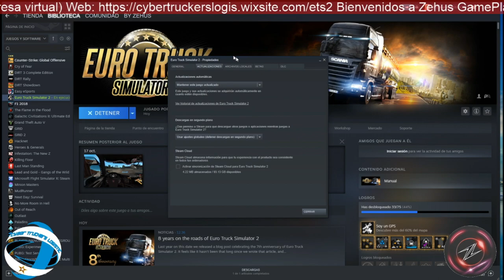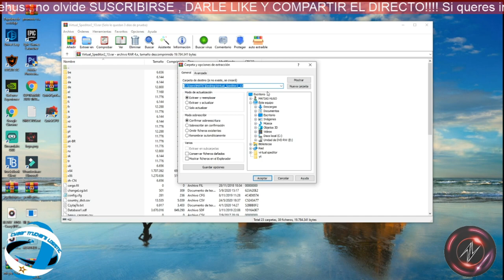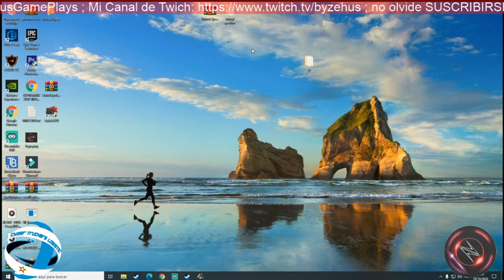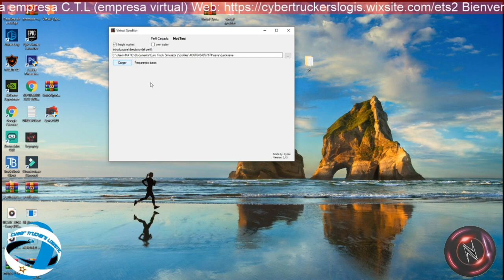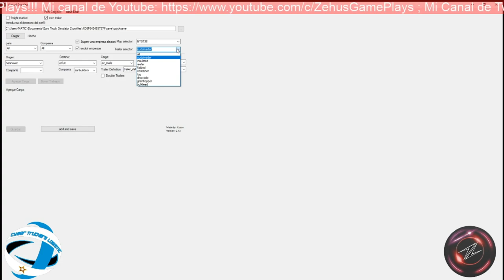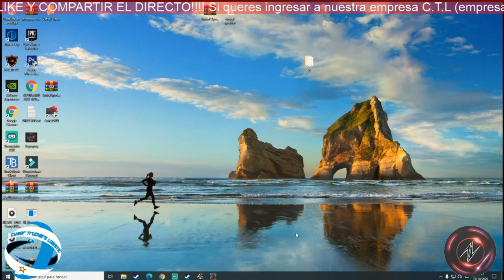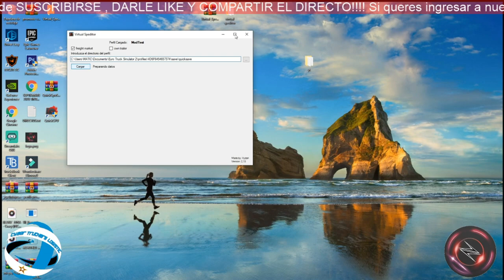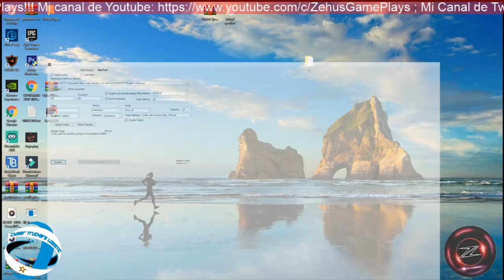COMO USAR VIRTUAL SPEDITOR | GENERADOR DE RUTAS [ ETS2 & ATS ]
🇦🇷   Bienvenidos a Zehus GamePlays   🇦🇷

🔷 Mi Steam: zehus22

🔵Si queres ingresar a nuestra empresa C.T.L (empresa virtual)

🔵♫ Lista de Canciones (Tracklist)

00:00 Koven - Never Have I Felt This
04:06 Julius Dreisig  Zeus X Crona - Invisible
07:27 Raven  Kreyn - Muffin
10:08 Raven  Kreyn - Bubble
13:02 JPB - All Stops Now (feat. Soundr)
15:29 RMCM  James Roche - Diamonds (feat. Micah Martin)
18:36 Acejax feat. Danilyon - By My Side
21:34 WATEVA - Ping Pong Party
24:52 Last Heroes x TwoWorldsApart - Eclipse (feat. AERYN)
29:28 Diamond Eyes - Flutter
33:28 Slashtaq - Neverland (feat. Kalu)
36:05 Subtact - Want You (feat. Sara Skinner)
39:21 Tobu - Return To The Wild
42:39 Weero  Mitte - Our Dive
45:36 Spencer Maro - Starfire
49:34 Mike Vallas, Jagsy  quaggin. - Left My Heart In Pain
52:11 Rival x Cadmium - Willow Tree (feat. Rosendale)
55:19 Distrion  Electro-Light - Drakkar
58:52 Electro-Light - Symbolism pt.II

00:00 Fareoh - Under Water
02:45 Alex Main - Blueshift
05:53 RetroVision - Hope
08:52 Clarx - Zig Zag
12:21 Robin Hustin x TobiMorrow - Light It Up (feat. Jex)
15:25 3rd Prototype - Feel So Good
18:13 Cloud 41 - Back To You
21:21 Debris  Dazers - Double D
24:18 Paul Flint  Phil Lees - Girlfriend (ft. LW)
28:16 Dirty Palm - Freakshow (feat. LexBlaze)
31:09 Unknown Brain - Why Do I (feat. Bri Tolani)
34:53 Unknown Brain - Roots (feat. Attxla)
37:54 ELPORT - Upside Down (feat. Max Landry)
41:04 Linko - Far Away
44:17 Kozah - Heavens
47:36 Mountkid - Dino
50:45 T-Mass - Ignoring My Heart
53:49 Nurko and Last Heroes - Promise Me (feat. Jessie Chambers)
57:38 Sinners Heist - Streetlight People (feat. Harley Bird)

00:00 Adam Vitali - Treasures (feat. Luna Harley)
03:47 Adam Vitali - Relapse
07:33 Paul Flint  Phil Lees - Girlfriend (ft. LW)
11:32 Acejax feat. Danilyon - By My Side
14:29 Flexxus - Waves
17:27 Skylike - With You
21:22 Nurko and Last Heroes - Promise Me (feat. Jessie Chambers)
25:11 RetroVision - Hope
28:11 Jonas Flores  Darren - Cosmic
31:26 NIVIRO - The Guardian Of Angels
35:01 NIVIRO - So Funky
38:01 NIVIRO ft. PollyAnna - Fast Lane
41:09 Alex Skrindo  Miza - Thinkin
43:41 Kisma - Fingertips
47:17 Heuse  Chris Linton - Reactive
49:49 Emdi x Coorby - Lonewolf (feat. Kristi-Leah)
52:43 Lundh  Jon Becker - Tonight
56:00 RMCM  James Roche - Diamonds (feat. Micah Martin)
59:07 Cadmium - Ghost (feat. Eli Raain)

00:00 Nesting Roc - Breakin Free (feat. DEAN)
02:39 Fareoh - Under Water
05:24 Kozah - Heavens
08:44 Kozah - Haha
12:03 Electro-Light - Symbolism pt.II
16:11 Raven  Kreyn - Bubble
19:04 AREEN  DFUX - With You
22:04 Diviners - Stay By Your Side
25:29 Arensky x Adam Knight - Falling Dreamer
29:07 Alex Skrindo  Miza - Thinkin
31:39 Alex Main - Blueshift
34:48 Robin Hustin x TobiMorrow - Light It Up (feat. Jex)
37:52 NIVIRO - I Just Wanna
40:58 NIVIRO - So Funky
43:58 Lundh  Jon Becker - Tonight
47:16 Lumian - You
50:29 Lumian - Alive
54:13 Heuse  Chris Linton - Reactive
56:46 Rival  Cadmium - Seasons (feat. Harley Bird) [NIVIRO Remix]

                                   MUSICA INTRO DEL DIRECTO